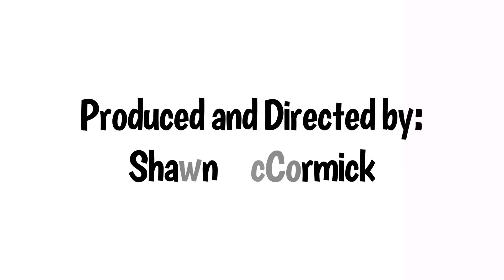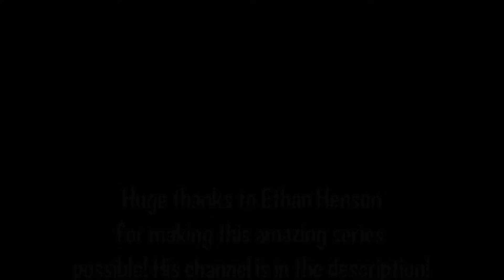Rosalina’s Satellite Sabotage: A New Beginning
Please watch the Prologue, and the first two parts of this Trilogy for context.

The Aliens from the Andromeda Galaxy continue tormenting Mario. After using the strategy a Babyface Yoshi gave him, Mario returns to the Satellite to see if it works. Does Mario defeat the Heels and take back his Planet? Find out in "Rosalina's Satellite Sabotage: A New Beginning"!

STARRING:
Rosalina Perkins,
Mario Eisenhower,
Luigi Eisenhower,
Bowser Johnson,
and
Luma Lujan
"King Bowser" from Super Mario Galaxy
"Dawn ~A New Morning~" from Super Mario Galaxy
"Star Babies" from Super Mario Galaxy
"Staff Roll" from Super Mario Galaxy
Welcome to the Mario Plush Network! This Channel features a variety of different videos. Our Plush videos are our Main Attraction. So if you like Plush Videos, or Mario in general, you’re gonna like this channel! It really helps us out. Make sure to leave your thoughts on the video down below.

Become more involved with Mario Plush Network!

“Evan Reynolds” Switch Friend Code ► SW-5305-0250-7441

“Evan Reynolds” 3DS Friend Code ► 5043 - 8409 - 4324

Mario Maker ID ► BWY-NBS-CRG

Super Mario Run Player ID ► 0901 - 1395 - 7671